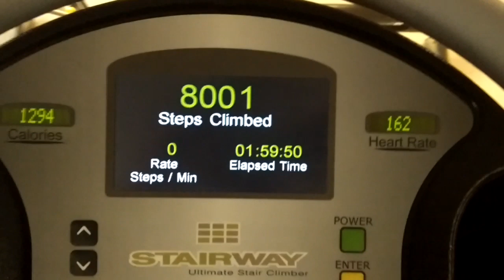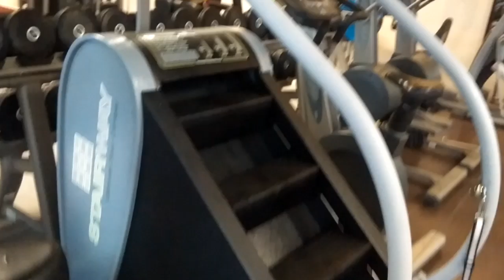Önmagad legyőzése a lenagyobb kihívás!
A Stairway nevű kardió eszközön 15 perc is komoly kihívás azoknak, akik nem kellő állképességgel rendelkeznek. 2 órát eltölteni rajta a legkeményebb sportolóknak is komoly kihívás. Próbáld ki Te is!